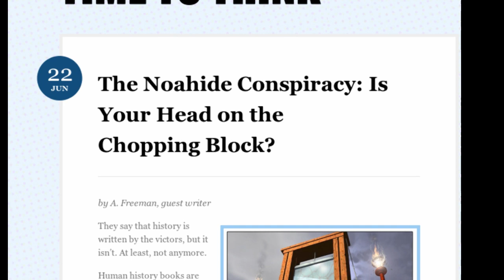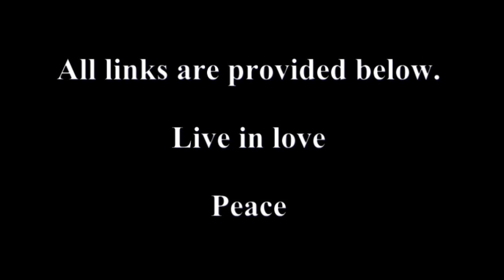The Noahide Conspiracy: Is Your Head on the Chopping Block? Prophesy: Iran War-Russian War Ship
Due to heavy censorship by YouTube videos that YT will probably shut O/our channel down for will not be uploaded here.  They will be uploaded on O/our other platforms.

Please see O/our most recent upload for this video on Brighteon.com or BitChute.com, or visit the article straight away.  Links are below.

Peace.